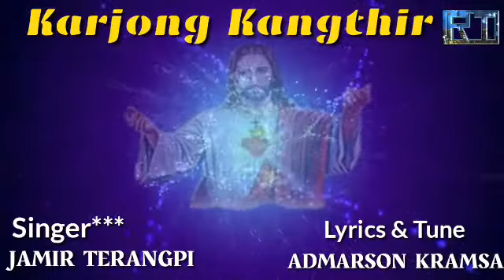Karjong Kangthir || New Karbi Gospel Song || Jamir Terangpi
NEW KARBI GOSPEL SONG

Song
Karjong Kangthir

Singer
Jamir Terangpi

Lyrics & Tune
Admarson Kramsa

Studio
Ase Studio

"""""""""""""Kardom"""""""""""